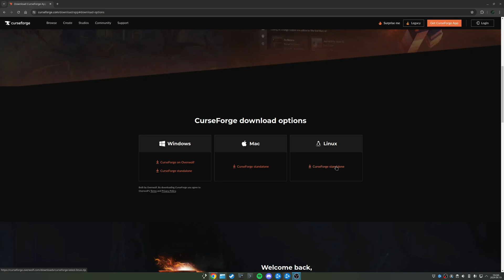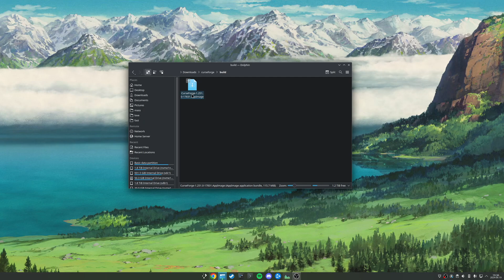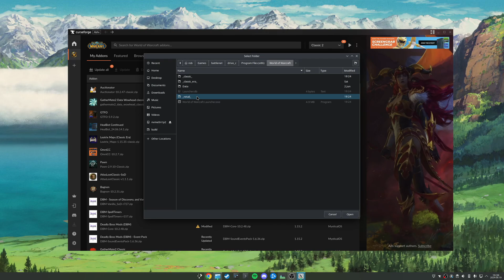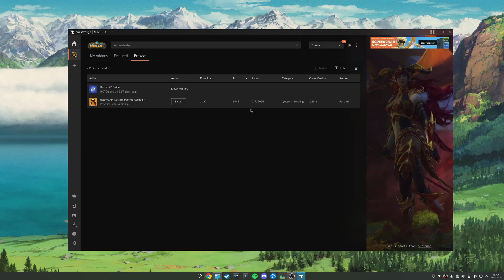How to Install World of Warcraft addons on Linux